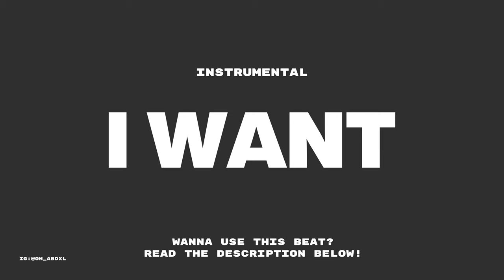[NEW] " I WANT" - Kid Cudi x Jaden Smith x Pop punk Type Beat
💰 Want to buy this beat?💰

(Prod. ΛBDXL)

None of the beats that are NOT marked with [FREE] on the title are free to use, even for non-profit projects.
Invest in your craft and art, don't steal.
Have a good listen!

ABDXL ABDXL ABDXL
ΛBDXL ΛBDXL ΛBDXL